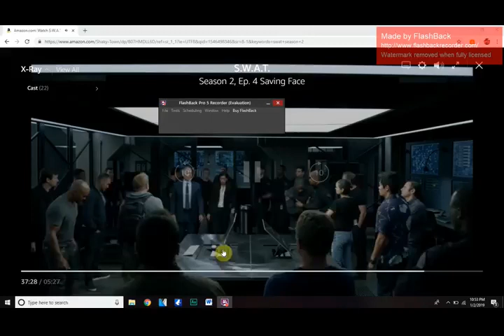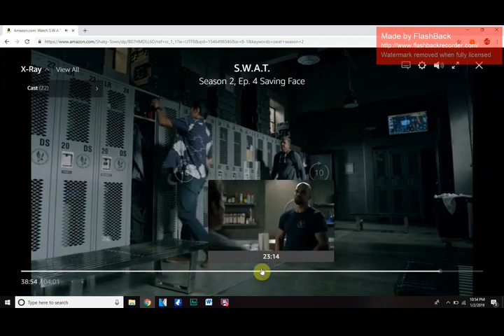Me on S.W.A.T.